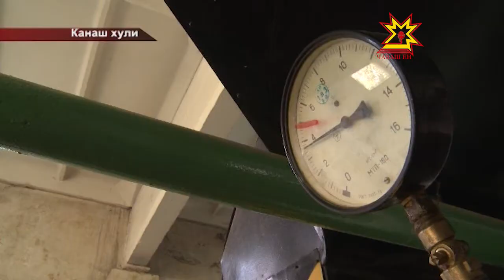Авăн уйăхĕн 1-мĕшĕнче Республика пуçлăхĕ Канаша тепре килме палăртнă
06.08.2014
Канашра пурăнакансене коммуналлă тытăмри çитменлĕхсем канăç памаççĕ, килсĕр йытăсем нумайланни те пăшăрхантарать халăха. Кун пирки вĕсем Республика пуçлăхне каласа пачĕç. Михаил Игнатьев хăш-пĕр ыйтăва çийĕнчех татса пама сĕнчĕ. Хушусене мĕнле пурнăçланине вара тепĕр хутчен килсе тĕрĕслеме шантарчĕ.